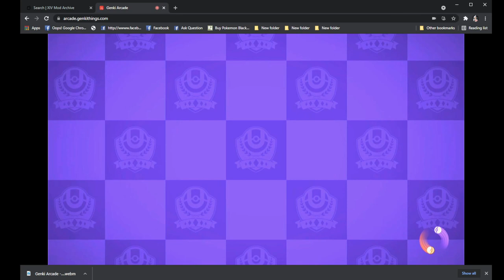Pokemon Unite with Chakra1412: Episode 3: The most broken character in the game does it again?!?!?!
Another Pokemon Unite video with my friend Chakra and he did it againwith the most broken character. No it isn't Zeraora but it is still surprising to me.